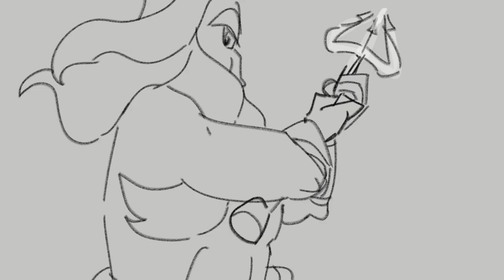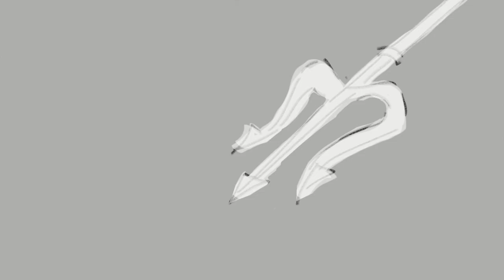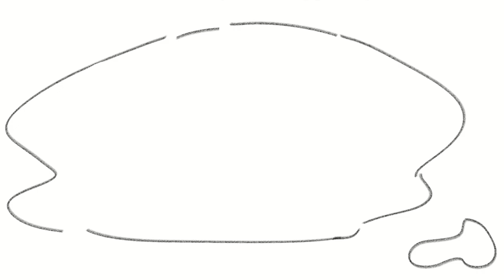But Daddy I Love Him - The Little Mermaid Animatic